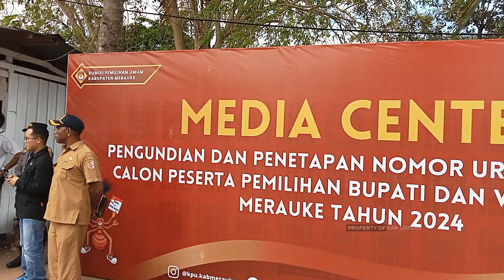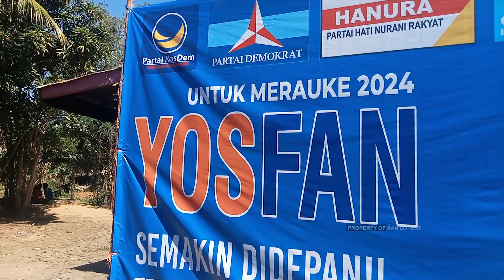Yosfan (Yoseph - Fauzun) Nomor 4 (empat penjuru mata angin)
pengambilan nomor urut Calon Bupati & Wakil Bupati Merauke Yoseph Bladib Gebze, S,H., LLM. & Fauzun Nihayah, S.HI., MH. di KPU Kabupaten Merauke,
Jl. Ahmad Yani, Merauke, Senin 23 September 2024

Judul : Nomor 4 (empat penjuru mata angin)
All Video : xan lopers
Video Editor: xan lopers

Yoseph Bladib Gebze, Yosfan